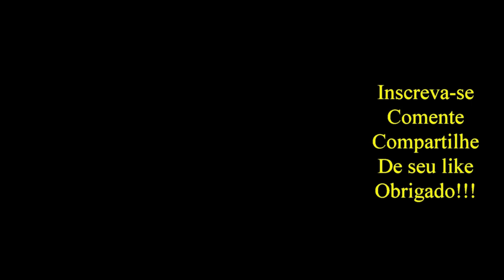Vida na roça - Carro de boi, tradição preservada na família do Sr. Sebastião Olímpio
Carro de boi: Uma tradição mineira preservada por gerações pela família do Sr. Sebastião Olímpio em Ipuiúna - M. G. Tivemos o prazer de estar com eles e registrar um pouco desse amor por esse tipo de transporte centenário.